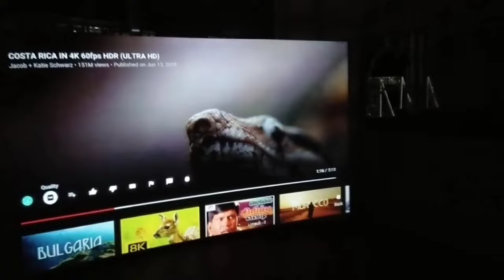Build 120" Inches curved projector Screen for FHD 1080p | 4k Home theater setup | Borderless | DIY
117 Inches frame and screen 120 Inches
this is made for one of my friend

Reflective screen
100/120 Inches

recommended projectors
egate 690ansi lumen basic

benq home cinema projector:
Double side tape